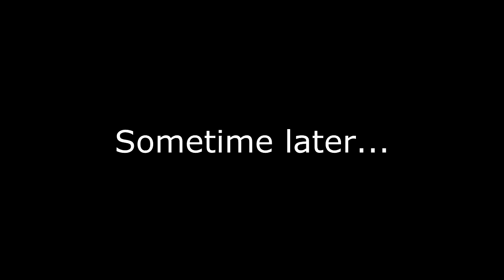A Tale of Idiots - Scott Pilgrim vs. The World -Ep. 10 - Oh Crap... not again.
Oh yeah! Eno, Protonjon, Exfauxsure, and MD7 all got together in Calgary and decided to play some Scott Pilgrim vs. the World. With no team killing, how will they manage to team kill? Well. we figure it out.

Follow all of us on twitter!